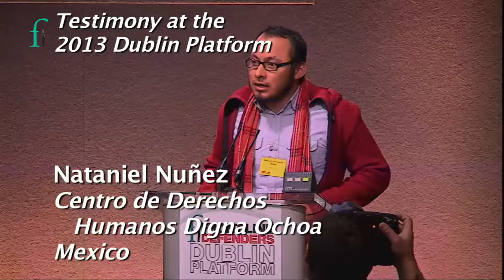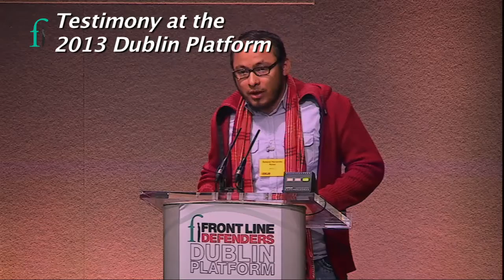Nataniel Nunez Testimony - 2013 Dublin Platform